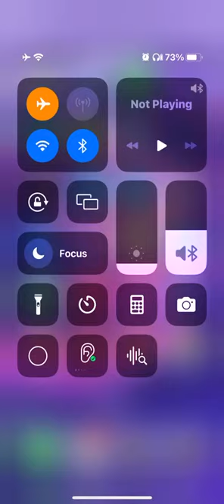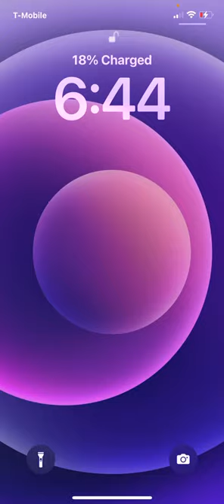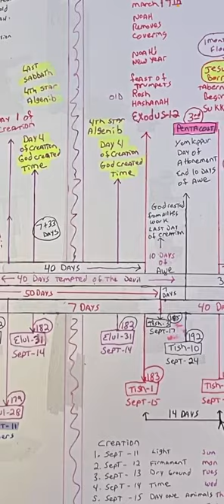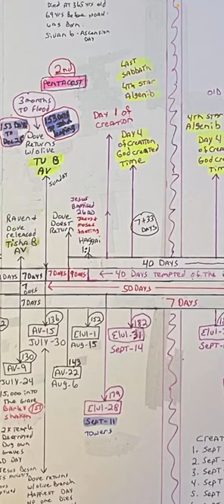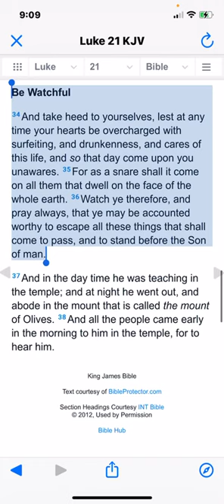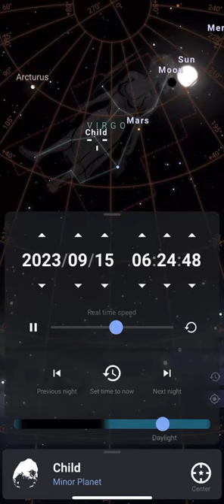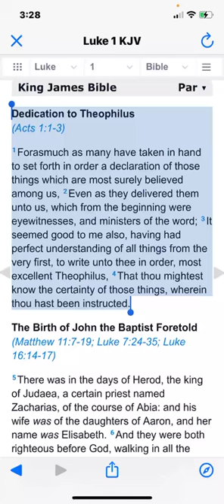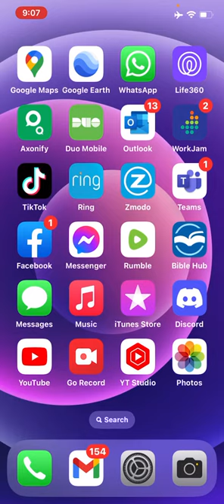When is the first day of the year ？ Aug 6 the dove doesn’t return